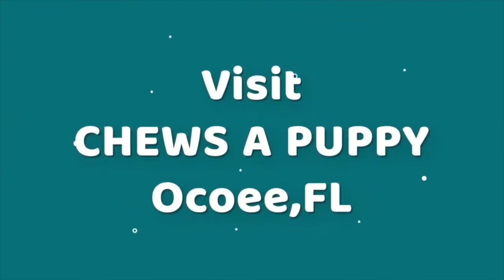Ori Pei Puppies For Sale | Chews A Puppy